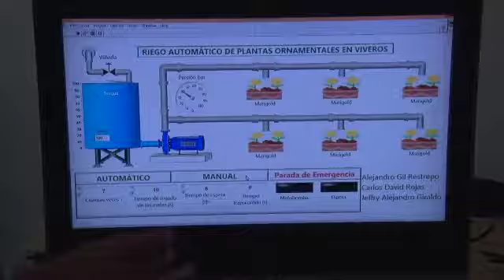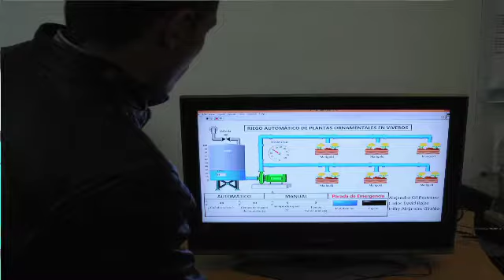Modelo automático para el riego en cultivos de Marigold